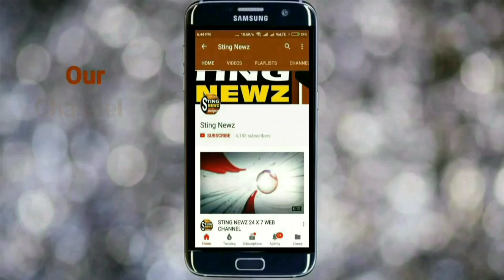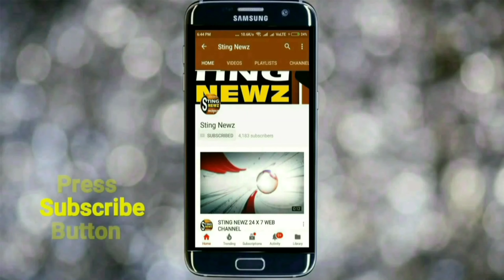নদীয়ার তেহট্টে লক ডাউন কার্যকরী করতে বাড়ানো হলো পুলিশি নজরদারি,চালু হেল্প লাইন, জানতে দেখুন ভিডিও